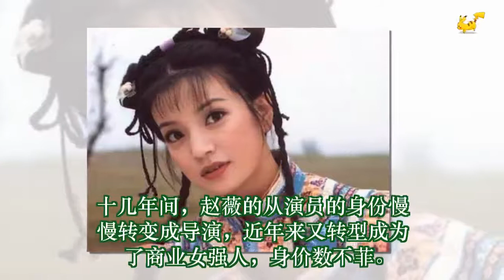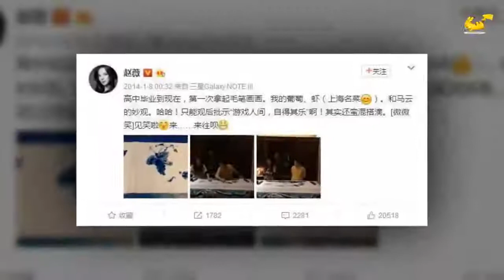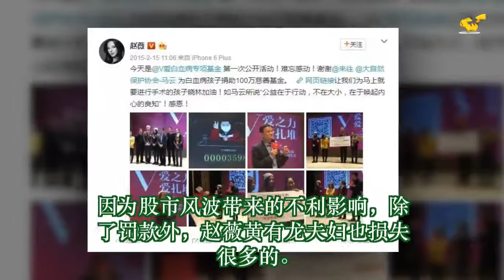公司破产？老公跑路？收到罚单的赵薇要终结阔太生活了？！ ✔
✔ MC Network [ 36 寵物 ] 公司破产？老公跑路？收到罚单的赵薇要终结阔太生活了？！
最近有小婊贝还后台留言，让姨太说说赵薇~

正好今天姨太心情好，那就来聊聊这位曾被网友们妖魔化的女演员赵薇。